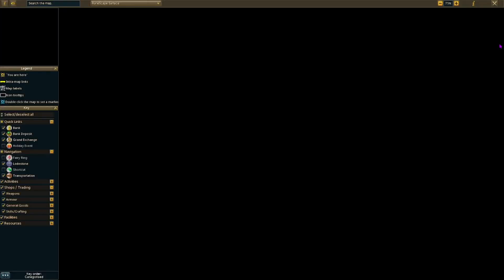Beneath cursed tides RS3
We have a new video of RuneScape 3 right here, we hope you like it. That way you cannot miss an video of ours. We also have a Discord channel, by joining that channel you can interact with us and participate with streams if the oppertunity is there.

- Video made by: DragonBreath